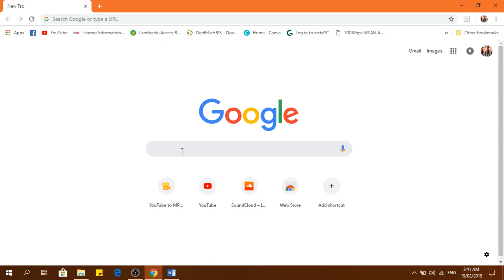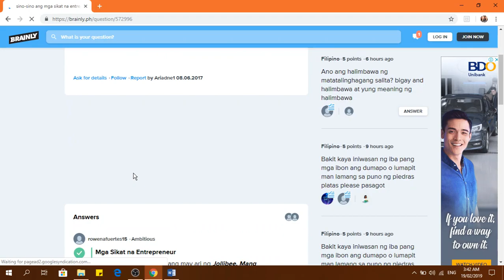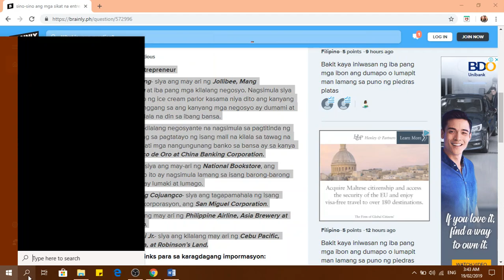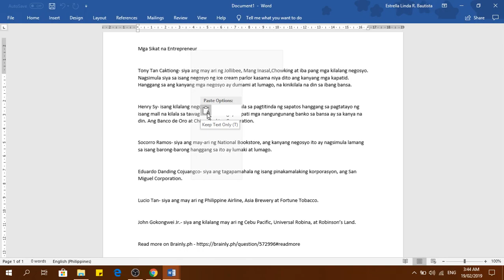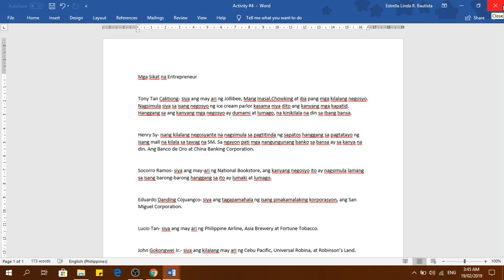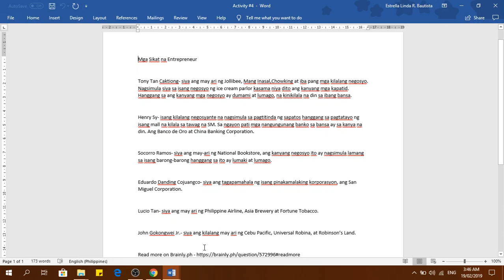EPP4-ICT ARALIN 13 - (TEXT FILE) PAG-DOWNLOAD NG IMPORMASYONG NAKALAP